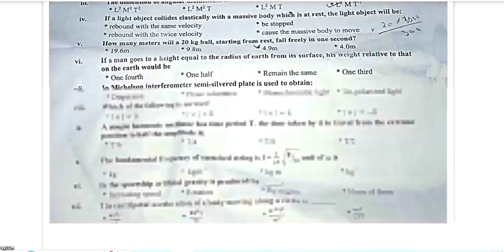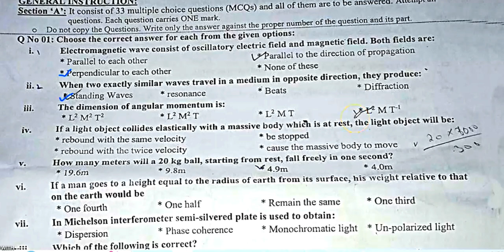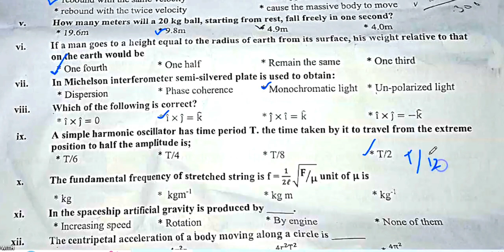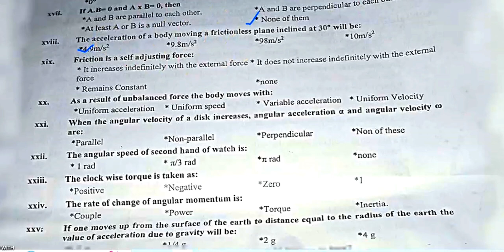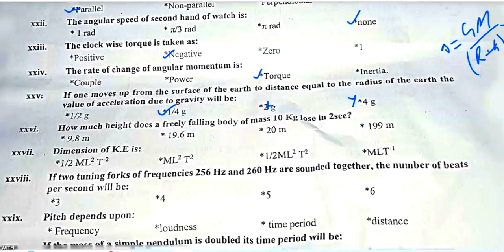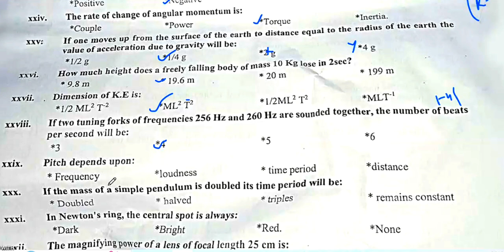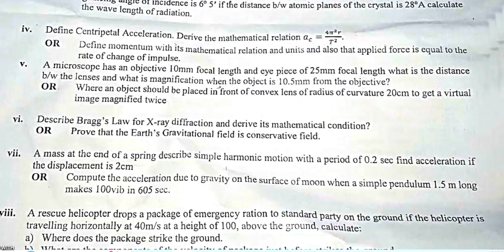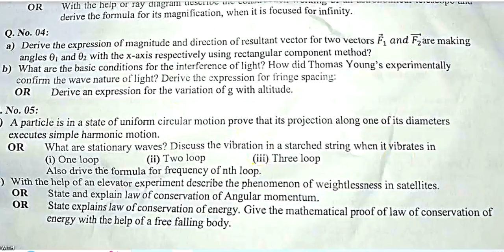Anees Hussain Class 11 Physics Guess Target Paper 2022 | physics class 11 target Paaper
Anees Hussain Class 11 Physics Guess Target Paper 2022 | physics class 11

                         1st year Important Guess paper
Guess Paper Class 11 Physics
Guess Paper Class 11 Mathematics
Guess Paper Class 11 Islamiat
Guess Paper Class 11 Zeology

Model Paper Class 11 karachi sindh board
Model Paper Class 12 karachi sindh board
40% MCQs
Model Paper short 40%
model Paper Long 20%
The question paper bifurcated as under:
MCQs 40%

17 May 2022 ( Matric ) class 9 &10
15  June 2022 ( Intermediate ) 1st year & 2nd year